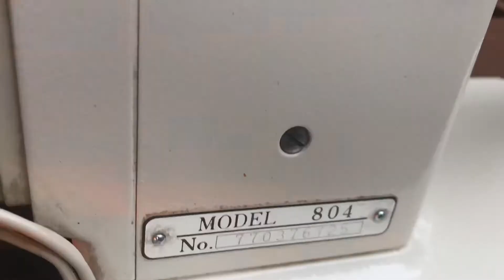ジャノメミシン 804